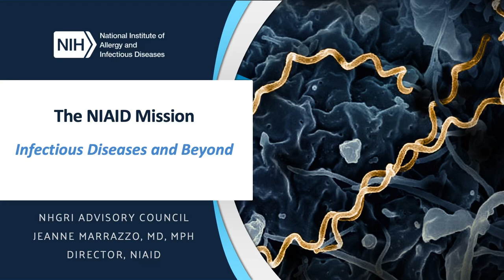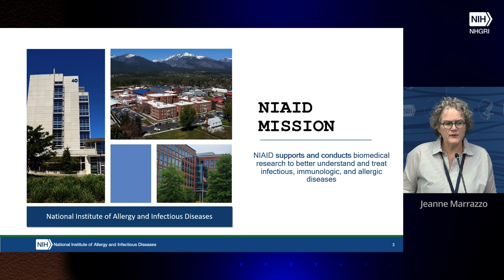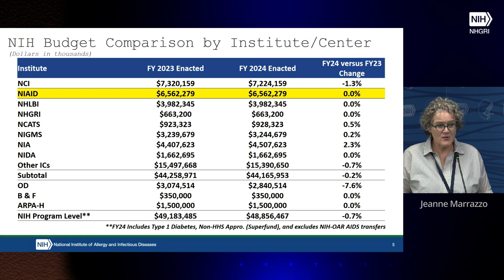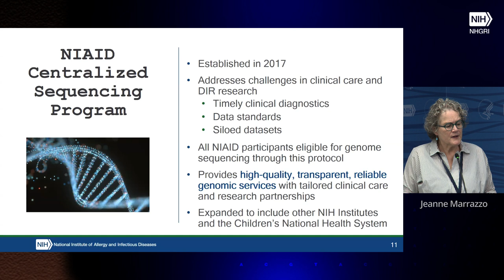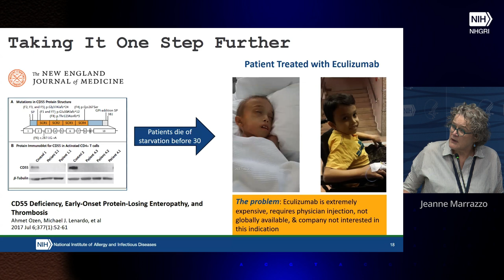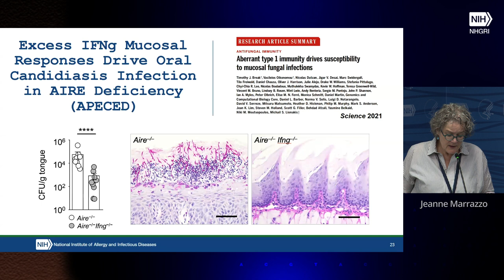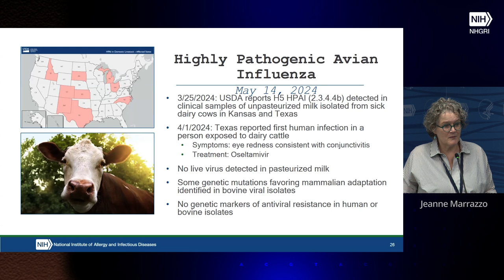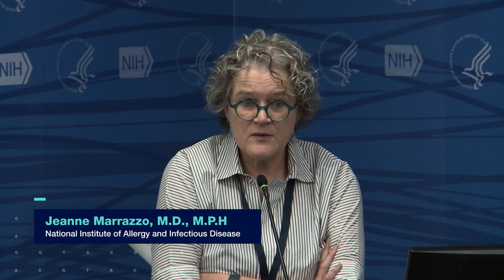The NIAID Mission: Infectious Diseases and Beyond - Jeanne Marrazzo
The National Human Genome Research Institute held the 102nd Meeting of National Advisory Council for Human Genome Research on May 20, 2024.